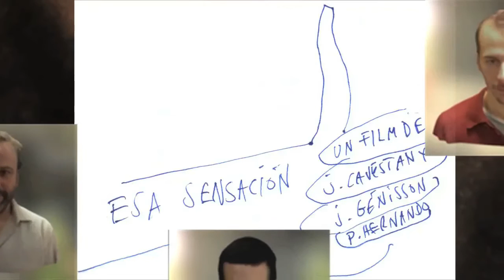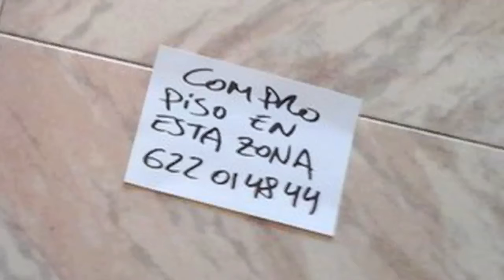"Esa sensación" (2016) – Unofficial Fan Trailer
Un film de Juan Cavestany, Pablo Hernando y Julián Génisson.